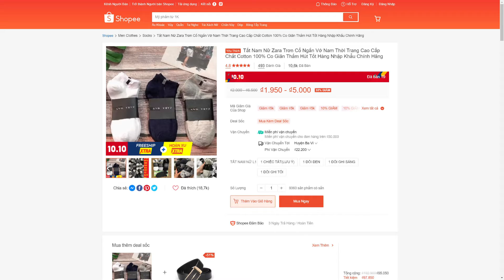Tất Nam Nữ Zara Trơn Cổ Ngắn Vớ Nam Thời Trang Cao Cấp Shopee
Tất Nam Zara Trơn Vớ Nam Cổ Ngắn Thời Trang Cao Cấp Chất Cotton 100% Co Giãn Thấm Hút Tốt Hàng Nhập
Tất Nam, Tất Nam Cổ Ngắn, Vớ Nam, Vớ Nam Cổ Ngắn, Tất ZARA, Vớ ZARA, Tất Đen, Tất Khử Mùi
- Tất - Vớ là một loại vật dụng không thể thiếu khi đi vào bàn chân người khi đi giày hoặc mùa lạnh.
- Những người thường xuyên đi bít tất thì khả năng chống thấp khớp khi đi chân trần dưới đất cao hơn nhiều lần so với người không thường xuyên hoặc không đi tất.
👉 ƯU ĐIỂM CỦA SẢN PHẨM TẤT NAM , NỮ COTTON CỔ NGẮN
✔️  BASIC NHIỀU MÀU
✔️  TẤT CHỐNG HÔI
✔️  Mềm - Mỏng - Êm chân - Kháng khuẩn - Khử mùi - Thấm hút mồ hôi - Chống hôi chân
✔️ Công nghệ dệt kim thông minh, giúp cho tất luôn ôm sát vào chân, tạo cảm giác thoải mái năng động trong mọi công việc.
✔️ Tất Sử dụng công nghệ NANO bạc giúp chống nấm mốc, kháng khuẩn , khử mùi, trên dây truyền công nghệ hiện đại của Nhật Bản.
✔️Tất  chống thối được sản xuất từ 100% cotton thiên nhiên, giúp sản phẩm luôn mềm mại, êm chân, thấm hút mồ hôi tốt, chống hôi chân 24/7, tạo cảm mát thoải mái, công nghệ NANO bạc thẩm thấu vào từng sợi chống mùi hôi chân. Ngoài ra tất có độ đàn hồi cao.
- Thiết kế tinh tế cực kỳ đáng yêu, trẻ trung, năng động và đặc biệt rất thời trang
- Tất mỏng thoáng, phần chun mảnh không gây hằn, đau khi sử dụng
- Chất liệu 100% cotton giúp khử mùi kháng khuẩn rất tốt
- Chất liệu vải mềm, nhẹ, co giãn 4 chiều, thấm hút mồ hơi cực tốt
- Đặc biệt sản phẩm rất dễ phối đồ cho các bạn nam nữ.
👉 THÔNG TIN CHI TIẾT SẢN PHẨM TẤT – VỚ CỔ NGẮN
✔️Tất - vớ  mềm mại, thấm hút mồ hôi mang lại cảm giác mát mẻ khô thoáng suốt 4 mùa
✔️Chất liệu của tất 100% cotton cao cấp có độ đàn hồi cực cao
✔️Chất vải mịn màng, không bị xù lông khi sử dụng
👉 HƯỚNG DẪN PHỐI ĐỒ VỚI TẤT - VỚ CỔ NGẮN
✔️Cách 1: Bạn có thể mix vớ trắng + giày trắng kèm áo sơ mi trắng và quần short, túi tote trắng
✔️Cách 2: Giày xanh + Vớ trắng + short bò trắng + sơ mi mỏng hồng
✔️Rất nhiều cách mix đồ khác nhau với vớ cho các bạn nam nữ thỏa sức sáng tạo
👉 HƯỚNG DẪN GIẶT VÀ BẢO QUẢN TẤT - VỚ CỔ NGẮN
✔️Giặt tay hoặc máy nhẹ nhàng
✔️Phơi ngang trên móc, tránh ánh nắng trực tiếp.
✔️Xếp vớ gọn gàng để không bị nhăn.
✔️Tránh những vật dụng sắc nhọn làm xước tất - vớ
SỈ LH: 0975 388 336
Tất tất nam vớ nam tất vớ nam nữ tất chống hôi chân tât khử mùi tất zara tất nam hàn quốc tất nam nữ tất cổ ngắn tất